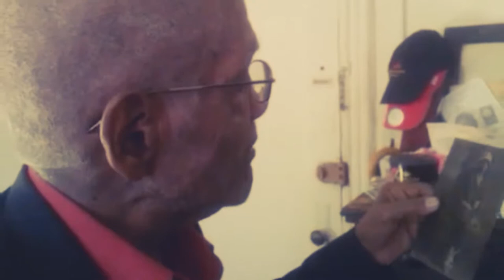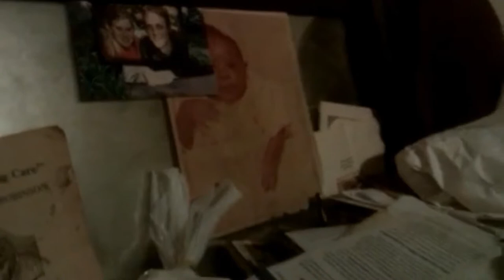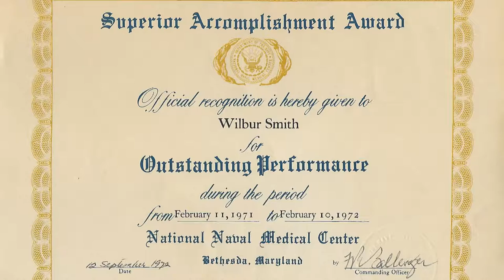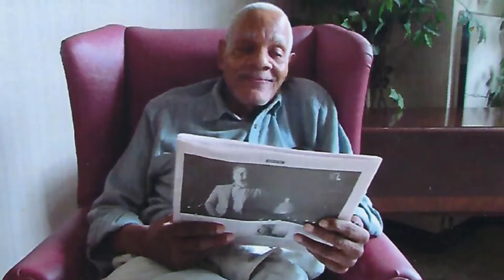Wilbur Smith Memorial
The memorial for Wilbur Smith was tonight. Here's the video I put together. It has some rough edges but I appreciated the process of compiling it and being able to see a snapshot (even though incomplete) of his life all in one place.

The audio that overlays this video is excerpted from a conversation I had with Wilbur in 2008. I recorded it in our living room and hadn't listened to it since. Some of the video of Wilbur showing me pictures in his old apartment are a little dark and grainy but the photos he shows in the video seem to have disappeared so these glimpses are all we have (including Mama Sylvia Robinson at the beginning and his son Eddie mid-way through).